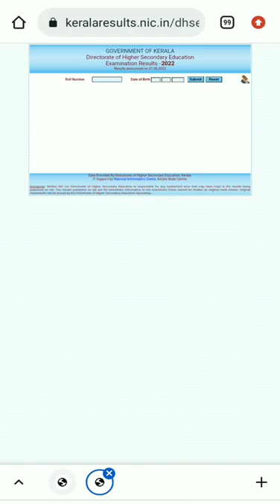🥺My +2 result 👀🤔 🥺keralaresult 12th hse public exam result #2022